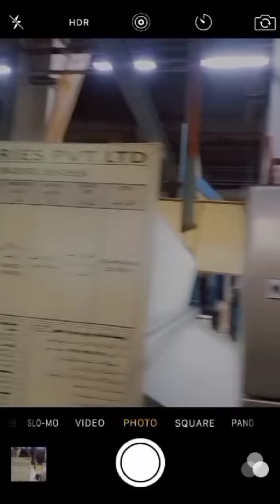Internship Experience at Afroze Textile Industry (Pvt).